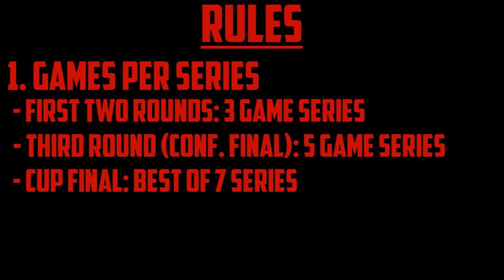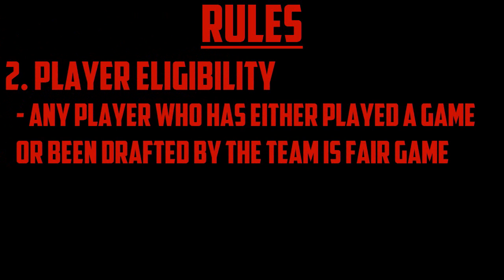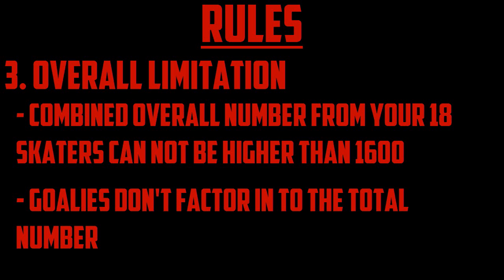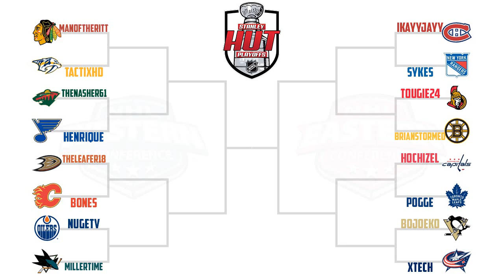NHL 17 - Stanley HUT Playoffs - All Time Ottawa Senators Team Build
While some might already know, I wanted to make this video for those that don't. I have a pretty damn big, NHL related announcement.